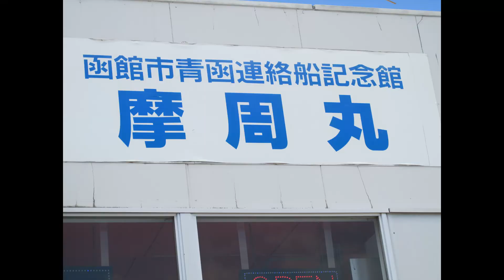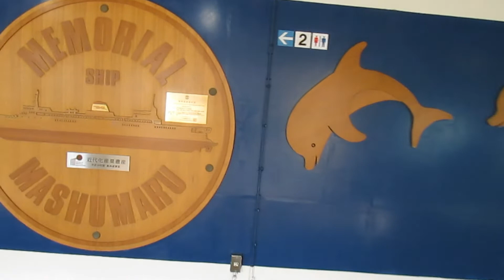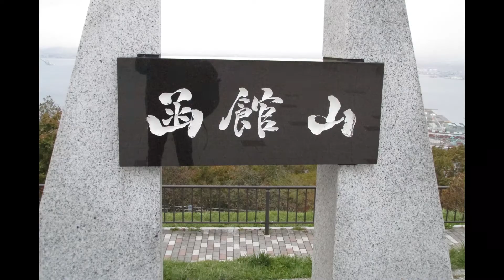函館【青函連絡船摩周丸、五稜郭、五稜郭タワー、函館山、函館山の夜景】アクピヨ休日旅